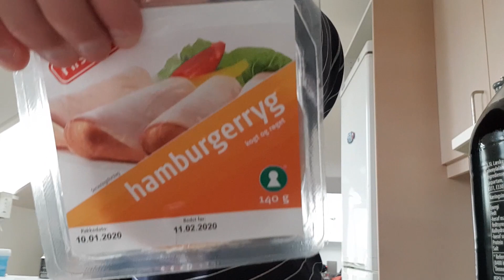Haul video #3 354 Kroner - jeg fik lige handlet stort ind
Jeg handler lidt stort ind :D